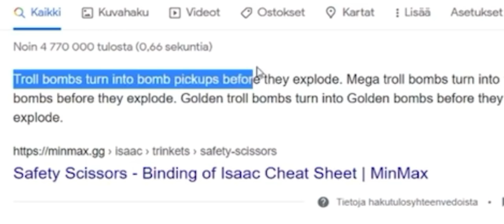Safety scissors OP (TBoI:Repentance)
fun game break i found in The Binding of Isaac: Repentance